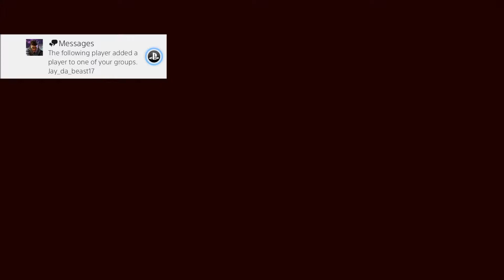My Hero One's Justice - Online matches part 2 ( Uraraka Ochaco) Low Gravity, No Gravity, No problem